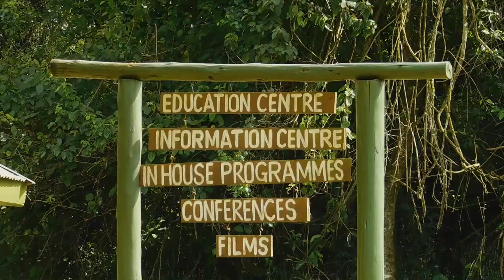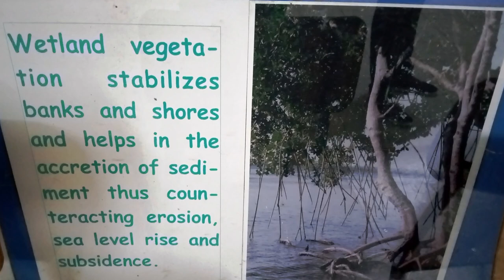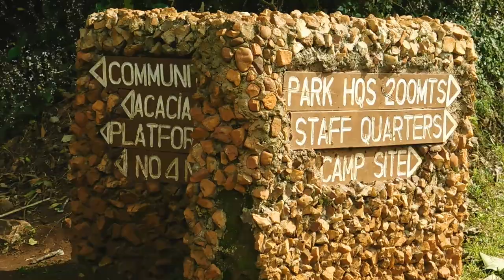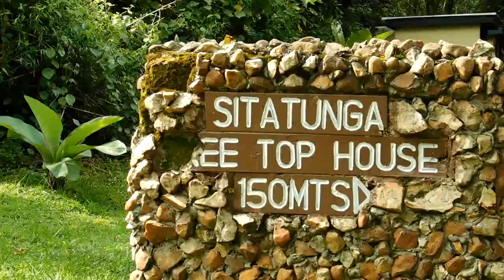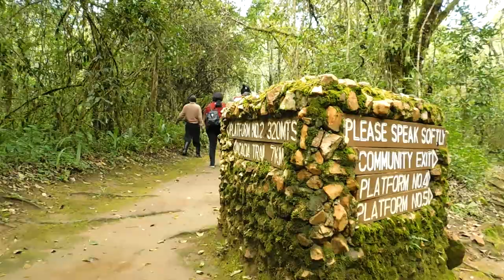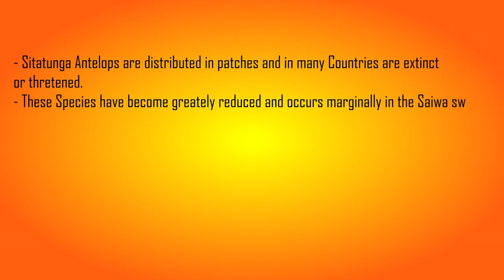SITATUNGA (A RARE SWAMP-DWELLING ANTELOPE)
This is a research done by UHIFADHI SOCIETY (Faith and Rachel)  about SITATUNGA, a rare swamp-dwelling antelope. It is distinguished by its long, splayed hooves. These hooves make them clumsy and vulnerable on firm terrain but well-adapted for walking through muddy, vegetated swamplands. Their shaggy, oily coat is another adaptation to an aquatic habitat.

Diet
Sitatungas eat what is convenient.
These antelopes eat bulrushes, sedges, and the leaves of bushes in the swamps as well as grass in adjacent riverine forests. They will also eat fallen fruit and chew the bark of some trees and bushes.

Behaviors
The sitatunga is a swamp creature.
Sitatungas use regular, tunneled pathways through tall reeds and papyrus. As a swamp provides a year-round supply of rich food, they have exceptionally small home ranges.

Challenges
Hunting is causing a decline in sitatunga populations.
These antelopes are easily caught by setting snares in their well-traveled paths in swamps. Because of this, overhunting outside protected areas is causing a rapid decline in their numbers.

Their habitats are being destroyed.
People are draining the swamps sitatungas love to live in.